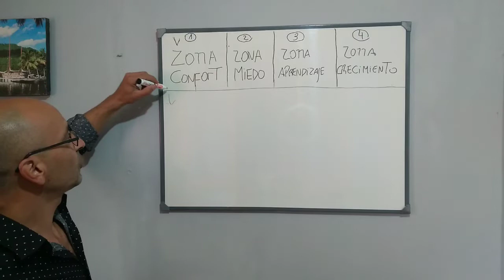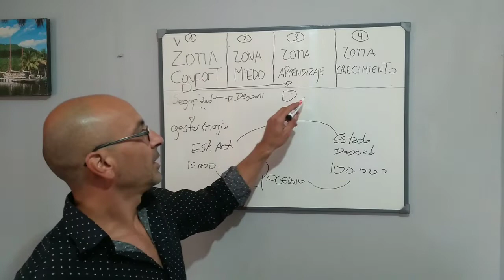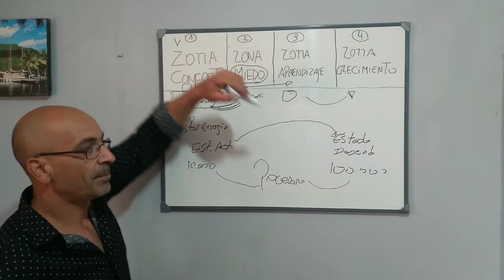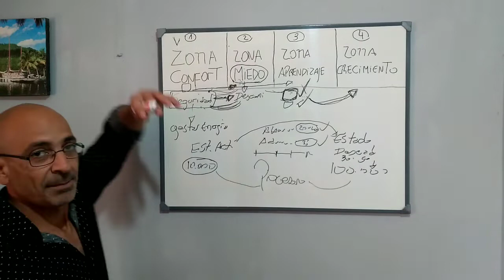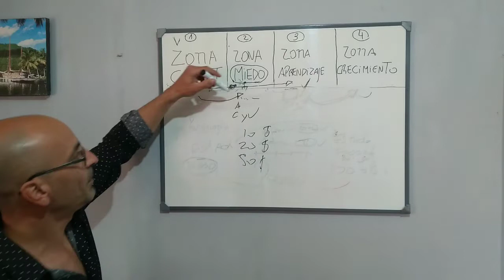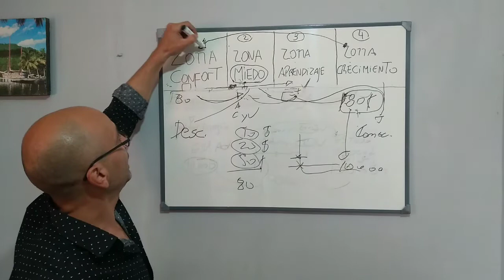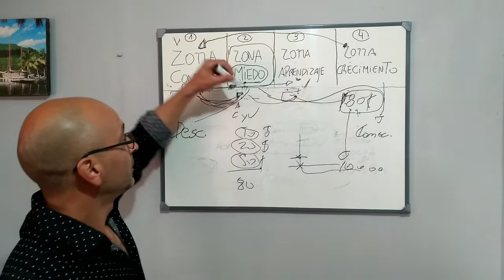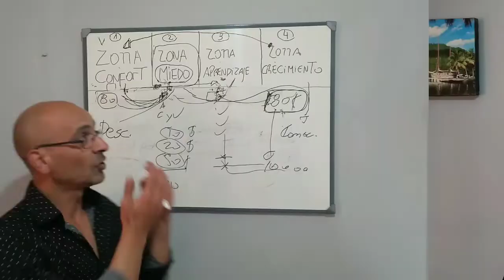✍Salí de tu zona cómoda y enfrenta tus miedos 😨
😔Unos de los grandes problemas, que nos frenan y no nos dejan crecer en el quedarnos en nuestra ZONA DE CONFORT.
Pero debes saber las 4 zonas que transitamos a lo largo de nuestra vida y cual es la zona que más nos limita.😬
💣TAMBIEN QUIERO QUE SEPAS, QUE YA IDENTIFICANDO Y LLEVANDOLA A LA ACCCION UNA SERIE DE PASOS, PODES CRECER TANTO COMO QUIERAS Y PUEDAS.🏝